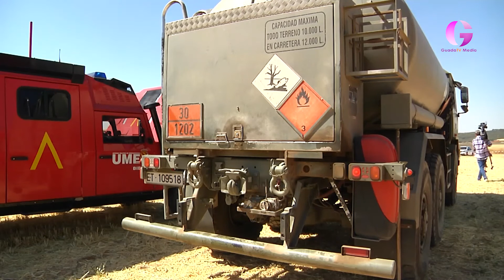El incendio de Humanes se da por extinguido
A primera hora de la tarde del miércoles se bajó a nivel 0 de riesgo, y  posteriormente se declaró extinguido tras dos días de intenso trabajo